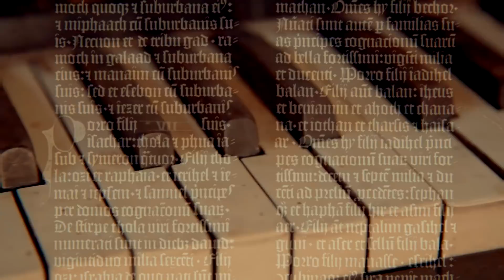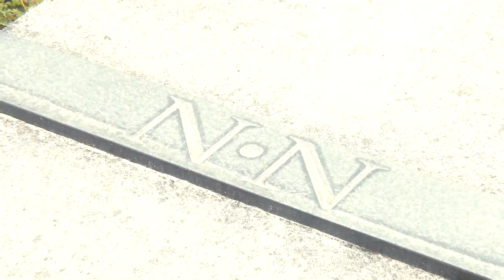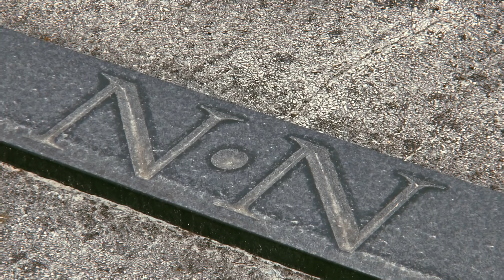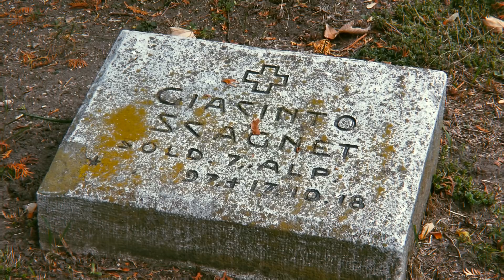Wrocław: projekt nekropolis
Nekropolie ofiar wojny. Miejsca pamięci, kultu czy może gniazda propagandy? Odpowiedź zależy od Was, bo to Wasza interpretacja liczy się najbardziej. Nic jednak nie zmieni faktu, iż w wielu polskich miastach sześć stóp pod ziemią spoczywają szczątki osób, które na terenie dzisiejszej Polski walczyły z okupantem. W grupie tych ludzi znajdziecie także Włochów, którzy potem opowiedzieli się po stronie Hitlera, oraz Rosjan, którzy wspierali stalinowski reżim... Nie zmienia to jednak faktu, iż tu, na naszej dziś ziemi, walczyli kiedyś o wolność i pokój. Jakkolwiek sami to rozumieli...